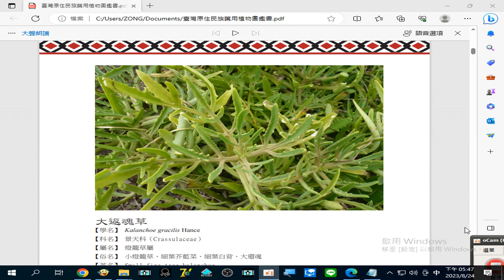錄製 2023 08 24#大返魂草 分娩前的#鎮痛藥 17 47 14 636